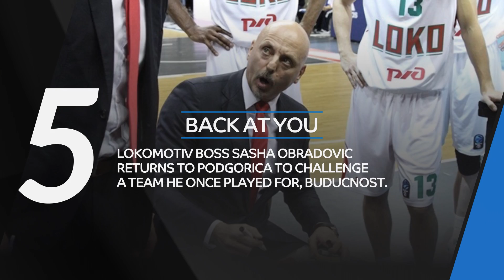7DAYS EuroCup Top 16 Round 1: 5 Things to Know